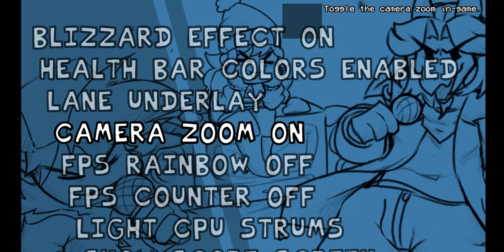A WEEK 2 DO ACE TRAVOU MEU PC! Vs Ace Week 2 Mod Não Completo + Cara do retrospecter parte 1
Até O Fim Do Ano teremos vídeos de gameplays de fnaf, fangames de fnaf também e fnf, além de ter reacts de mods de fnf e outras coisas,irei trazer outros jogos também!